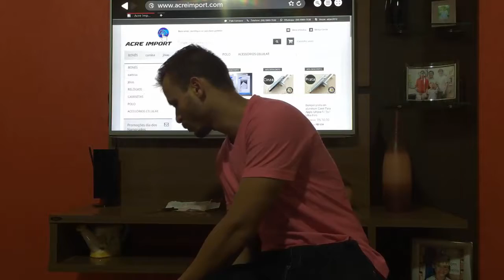#2 UNBOXING ALIEXPRESS | 2 BONÉS CR7 & Cristiano Ronaldo | TRIBUTADO